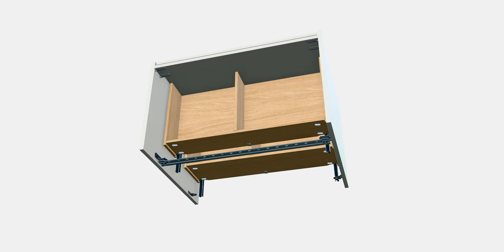HAVBÄCK Wash-stand with drawers | Ecommerce | 3DArt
Create stunning visuals with the HAVBÄCK Wash-stand with drawers model, which features high-quality PBR materials and no need for additional renderers.